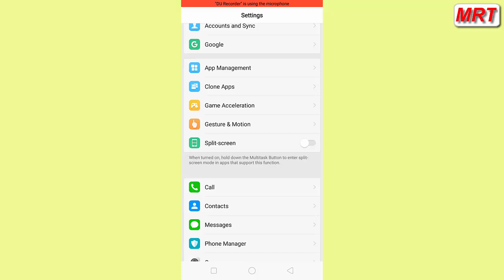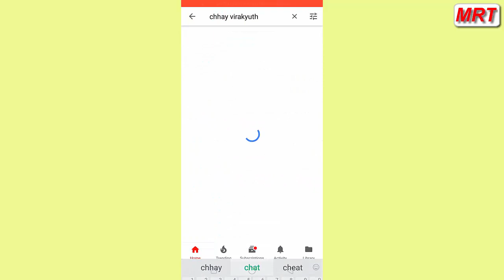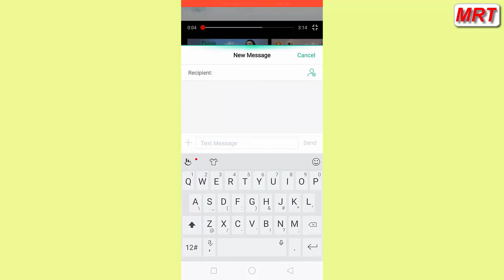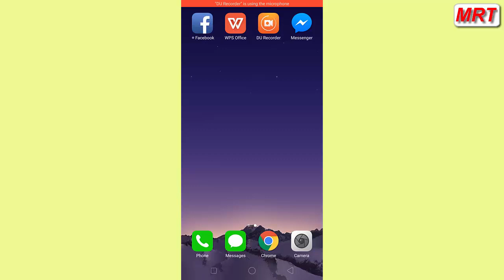How to Split Screen on OPPO model F5, របៀបចែកអេក្រង់ជាពីរនៅលើទូរស័ព្ទដៃ OPPO F5